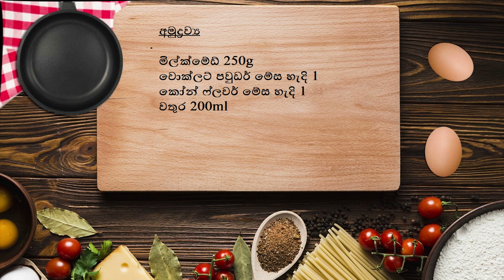චොකලට් නැතිව චොකලට් පුඩිං එකක් හදමුද? 🤗| I made a Chocolate pudding using only 4 ingredients 👌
අද මම ඔයාලට අරගෙන ආවේ පුංචි වෙලාවකින් අඩු අමුද්‍රව්‍ය ප්‍රමාණයකින් හදා ගන්න පුළුවන් පුඩිං රෙසිපි එකක්.ගෙදර හැමෝම ඉන්න මේ වගේ කාලෙක පොඩි වෙනසකටත් එක්ක මේ රෙසිපි එක ට්‍රයි කරලා බලන්නකෝ 🍮.

Today I'm sharing with you a chocolate pudding recipe that can be made with less ingredients. Hope you guys will try this 👌..

අමුද්‍රව්‍ය:
මිල්ක්මේඩ් 250g
චොක්ලට් පවුඩර් මේස හැදි 1
කෝන් ෆ්ලවර් මේස හැදි 1
වතුර 200ml

Ingredients:
Condensed milk 250g
Chocolate powder 1tbsp
Corn flour 1tbst
Water 200ml